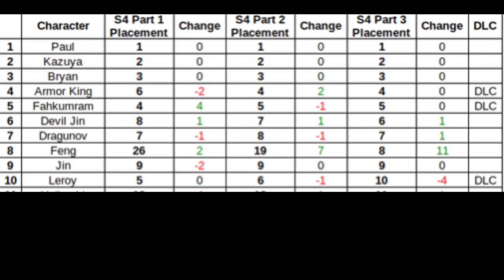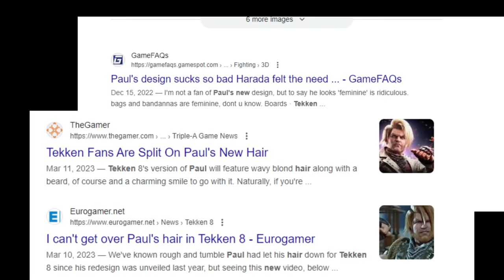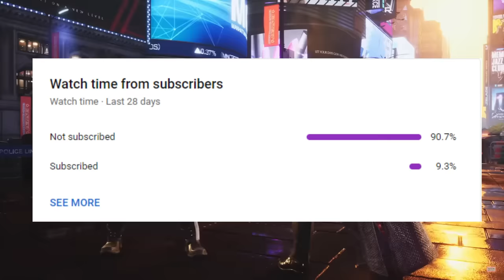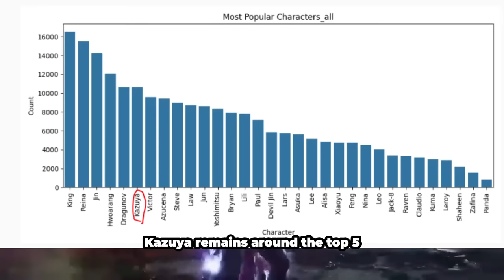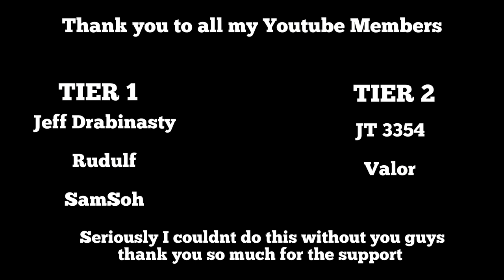What Happened To Paul Phoenix? - Why No One Plays Paul In TEKKEN 8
In todays Video I go over why Paul Phoenix has seen such a recent decline in popularity.   It means the world :)

Inspired by Vars